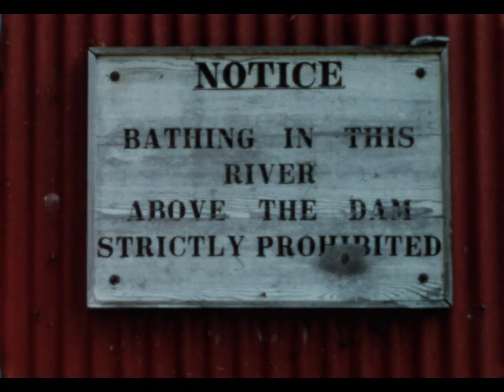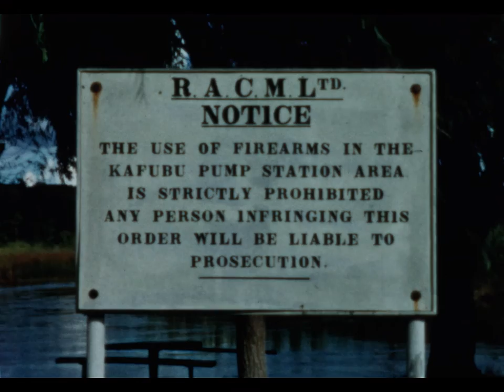Tom Chattaway Film 008 - Copperbelt Life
Tom Chattaway's home movies about life around the Copperbelt, particularly Luanshya, 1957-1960. The Queen Mother's visit, school sports, blind school, sunken lakes, harvesting bamboo, hydroplane racing, pumping station, and family pets.